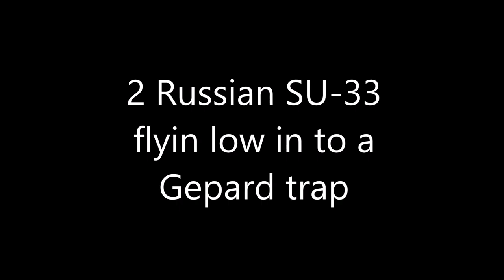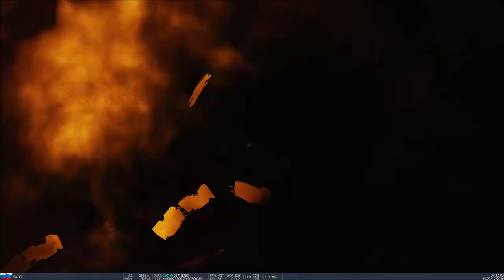2 SU-33 fly extremely low into a Ukrainian Gepard SPAAG trap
Two russian SU-33 fly extremly low to avoid radar but they fly directly in a ukrainian Gepard trap.